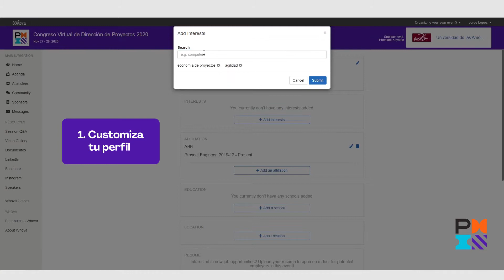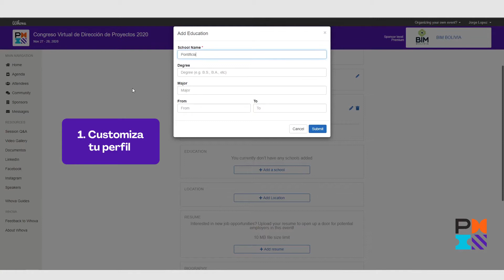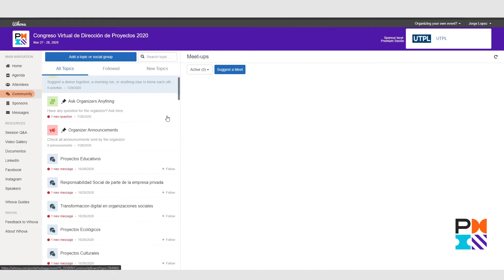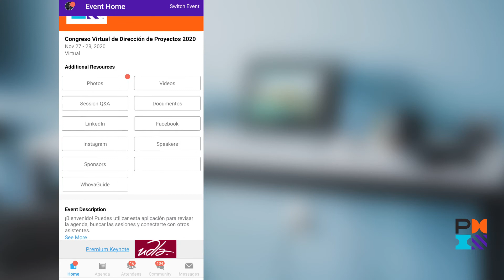Video Tutorial de WHOVA